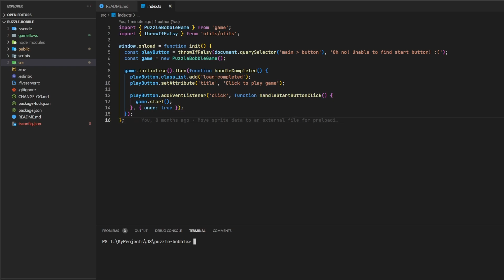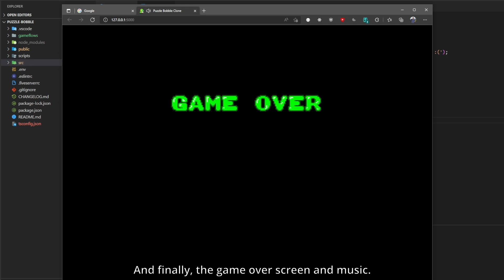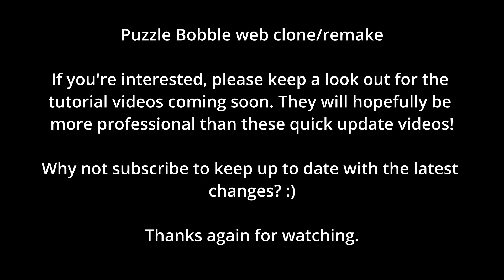Puzzle Bobble - JavaScript game development - Part 2 (HTML5 / Canvas / Web Audio) (No libraries)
So I decided to retrofit my engine back to my original remake. In doing so I've put this video together to go through the updates and additions I've done to the game.

I'm currently working on releasing a collection of tutorial videos in the very near future explaining how I made this game, along how to make games for the web.

More news soon :)